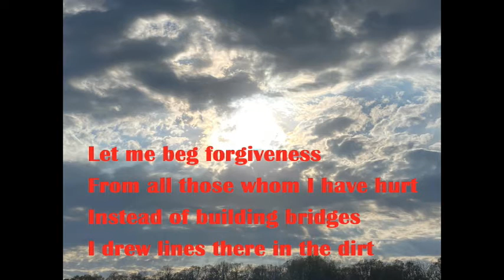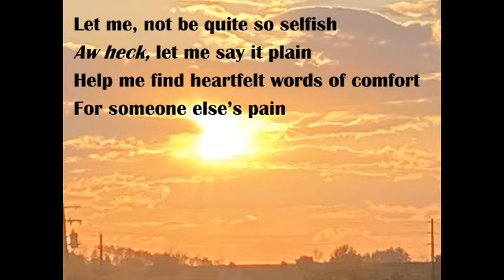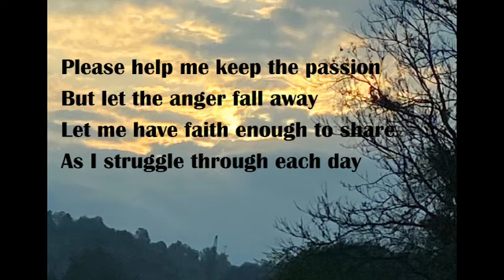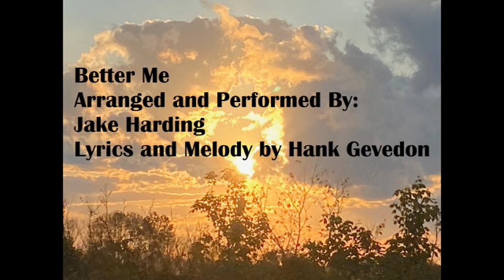Better Me By Jake Harding and Hank Gevedon